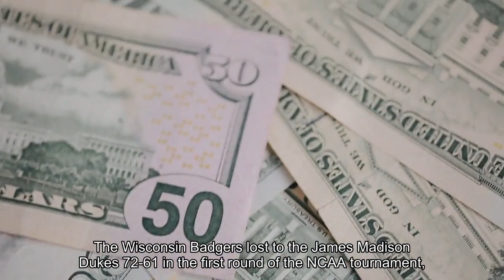3 quick takeaways from the Badgers 72-61 loss to James Madison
The Wisconsin Badgers lost to the James Madison Dukes 72-61 in the first round of the NCAA Tournament, finishing their season on a disappointing note after earning a No. 5 seed in the South Region. It was an ugly game from the beginning for the Badgers, who dealt with turnover issues as they couldn’t deal with James Madison’s physicality. A. J. Storr and Chucky Hepburn, who were the heroes for the team during the Big Ten Tournament, struggled, and the Badgers could never really get a rhythm during the loss. The defeat to James Madison sends Wisconsin home during the first weekend once again, as they’ve now failed to make the Sweet Sixteen since 2017. Although they ended the season with promise entering the tournament, they’re now heading home as the second Big Ten team to lose in the first round, joining the Nebraska Cornhuskers. Here are three quick takeaways from the Badgers’ 72-61 loss to James Madison. Slow startWisconsin had one of the ugliest halves of their season, putting up just 20 points in the first half, while shooting 6/23 in the period and 1/6 from three. From the jump, Wisconsin looked sluggish and was no match for James Madison’s physicality, leading to a number of early turnovers. That, added to the intensity of a crowd that favored James Madison, led to Wisconsin starting extremely slow and unprepared. A. J. Storr really struggled in the first half, shooting just 2/9 and forcing a number of shots at the rim that didn't go his way. Add in a scoreless half from Chucky Hepburn and the Badgers got minimal contributions from their top two players to begin the game. Overall, Wisconsin didn't seem to match the toughness that James Madison presented, coughing up the ball consistently as they tried to penetrate the lane and failing to convert inside the paint. Steven Crowl was the lone player who saw success early, but the Badgers didn’t provide him with many touches. After scoring eight points on 3/4 from the field over the first 11 minutes of the first half, Crowl didn’t get a shot for the next 8:50. When that opportunity came, it was on a three-pointer, which missed. Despite having the size advantage in that matchup, Wisconsin didn’t go to it early, while the Dukes did a good job of playing physical to deny entry passes. Now, James Madison didn’t have a stellar first half by any means, as they shot just 37.5 percent from the field in the period and only 25 percent from deep. But, they found a way to fight for six offensive rebounds and took advantage when opportunities were there, especially off turnovers (more on that in a minute). That led them to have a 33-20 lead going into halftime, with the Badgers being lucky that it wasn’t more, given their struggles. TurnoversTurnovers were the difference in this game. After averaging just 9.7 turnovers a game entering March Madness, the Badgers coughed up the ball seven times in the first eight minutes of the game.